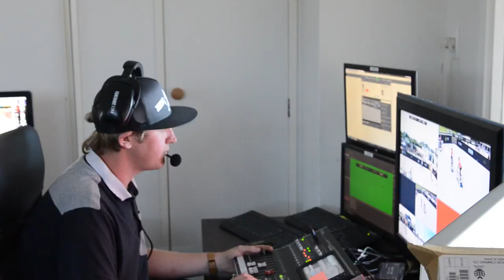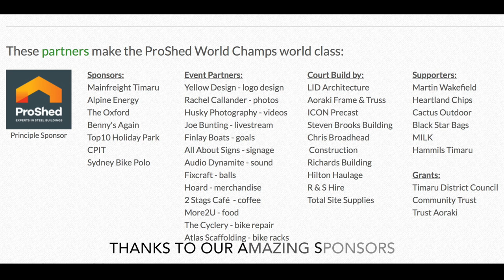Women's Bench - WHBPCVII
To celebrate the 22 women registered for the main event and wildcard and all female polo players in general.

Four teams were randomly drawn on the day.
We will play round robin and then single elimination.